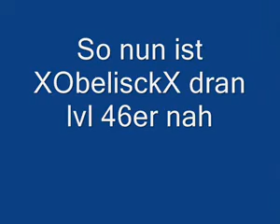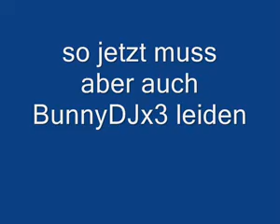ThorsCreed 1st PvP Video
Ja also das hier ist mein 1. PvP Video mit meinem
Heilschamanen...ich hoffe es gefällt euch
VIEL SPAß =)